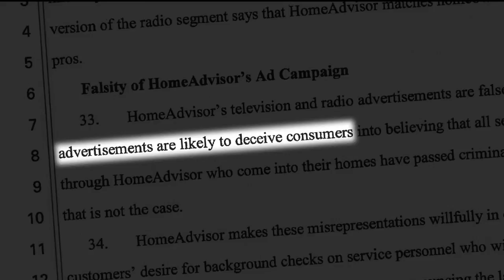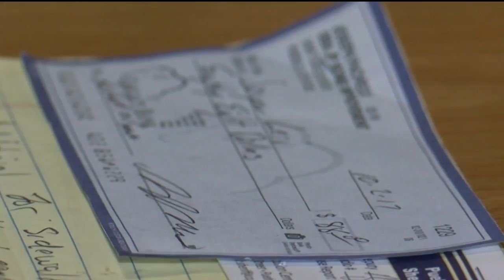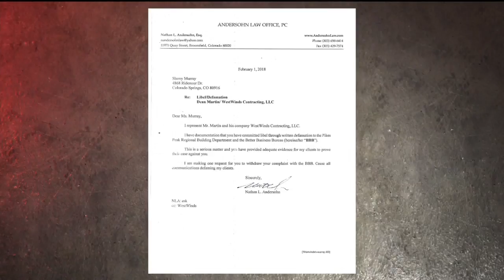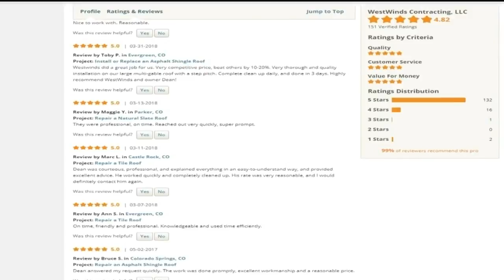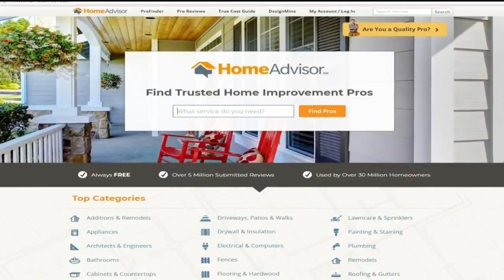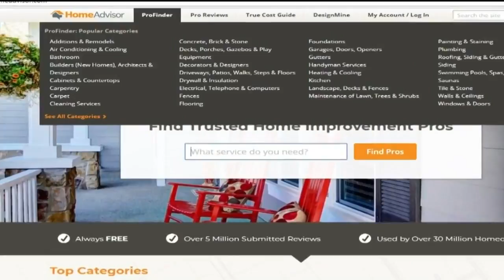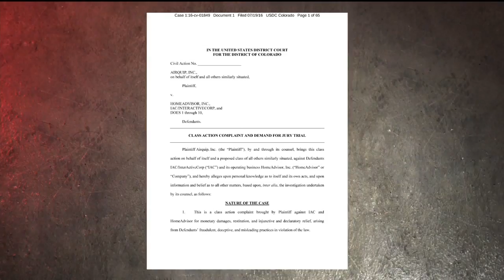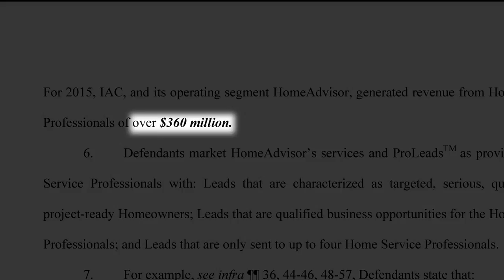News 5 Investigates: HomeAdvisor faces lawsuit over screening process for contractors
HomeAdvisor says it recommends pre-screened contractors so you don't get ripped off but News 5 Investigates found on multiple occasions, the company is falling short on its promise to protect consumers.